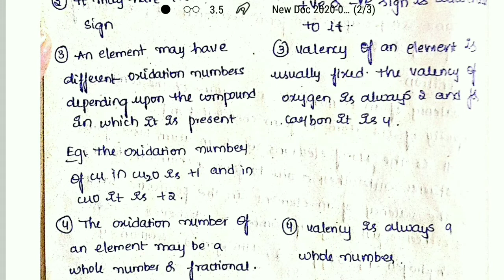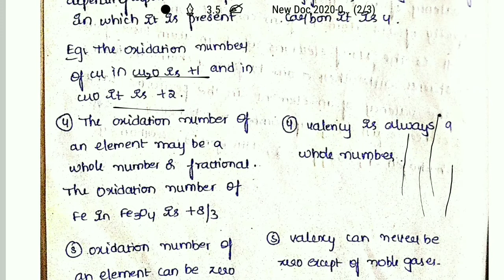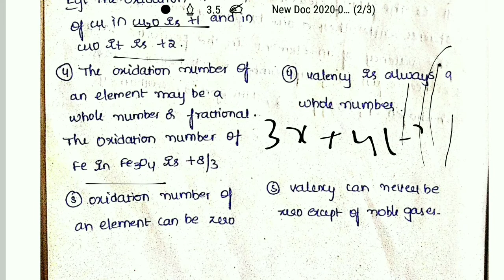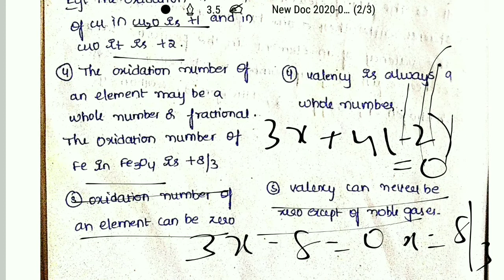Oxidation numbers part2